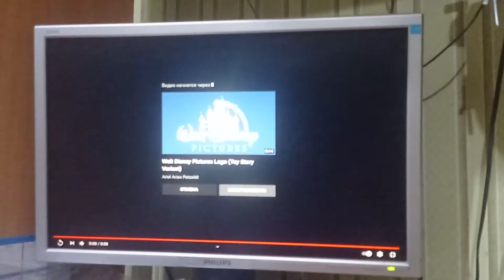Walt Disney Pictures + Walt Disney Home Entertainment